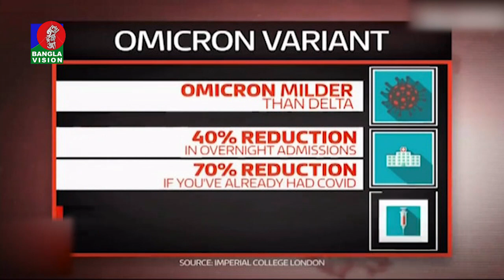দেশে আরও ৩ জনের ওমিক্রন শনাক্ত